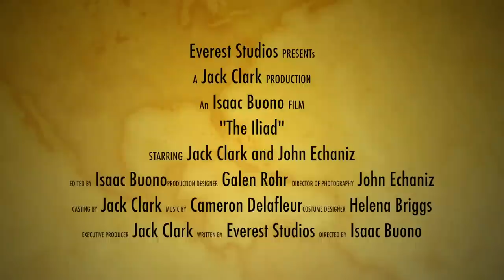The Iliad official trailer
This is a trailer for my English project coming soon in December!